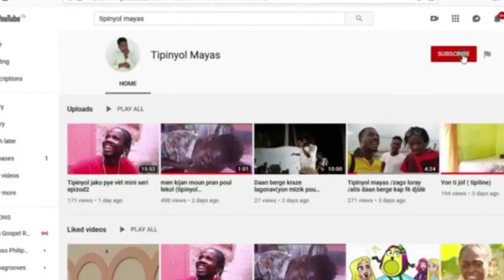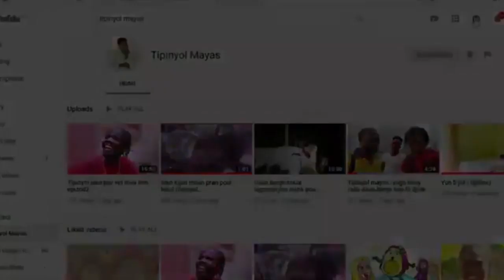nono lage madam la atè sou bekàn (Nouvo epizòd kraze sa#9)